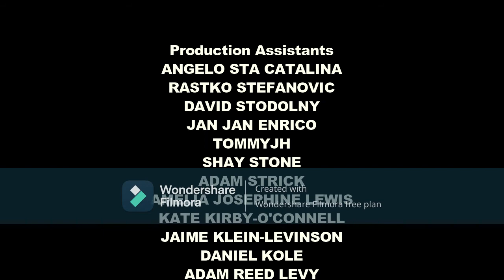Best Besties Season 4 Episode 16 (Season Finale)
Credit to @nicoknox2395 @LavenderMomoKita and Kitsune Pictures for the animation sequence and  character design